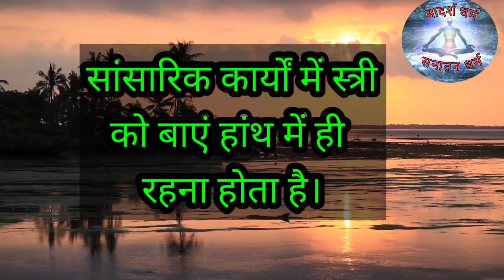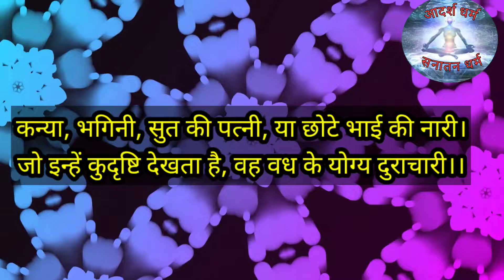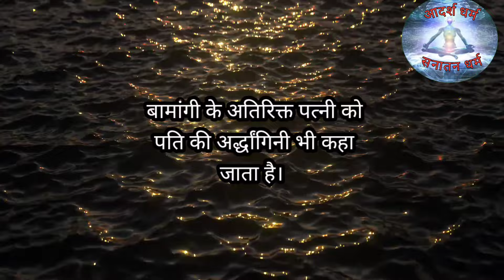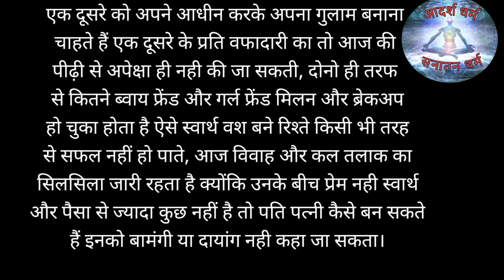दोनो में कौन बड़ा है। माता या पिता? पति या पत्नी? बहन या भाई ? पुत्री या पिता? मामा या भांजा ?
who is more respectable between both.
mother or father? daughter or father?
sister or brother?
इन दो में से कौन है पूजनीय?
माता या पिता ?
बहन या भाई ?
पुत्री या पिता ?
मामा या भांजा?